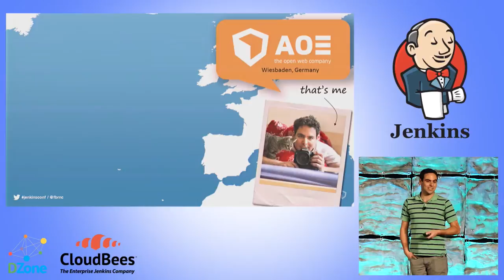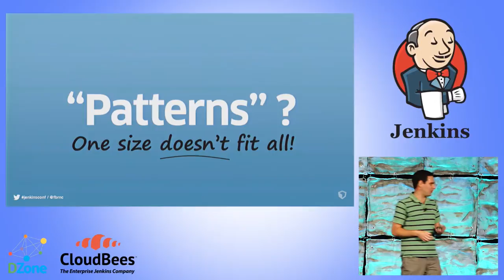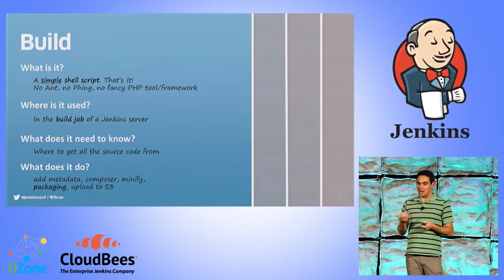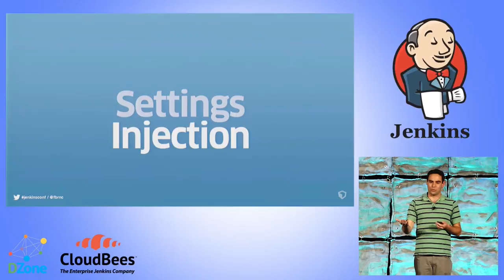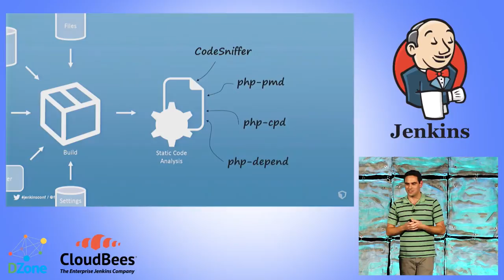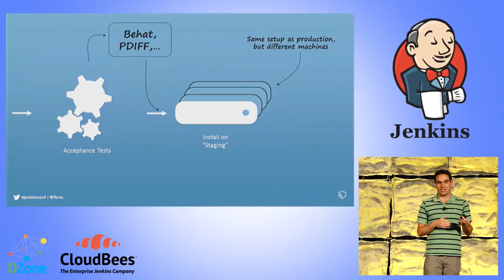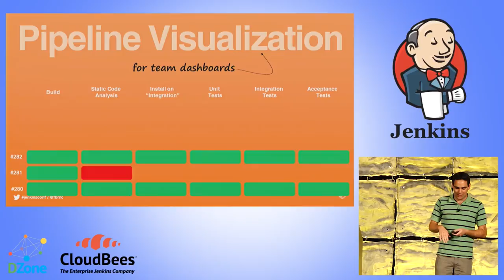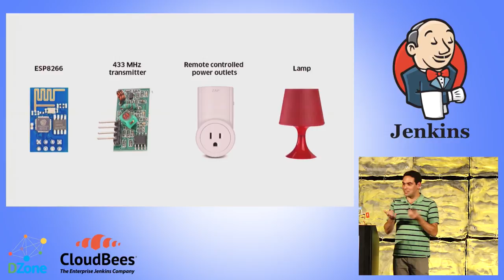Continuous Development and Deployment: Workflows and Patterns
By, Fabrizio Branca
This talk provides a closer look into processes from collaboratively writing code, having it tested automatically and deployed it in a safe and efficient way to multiple server with a push of a button. Learn how to setup solid workflows covering both automated steps for builds, unit and selenium testing as well as manually triggered steps for approval and automated deployments to AWS. Find out how to structure your web project and learn about the underlying deployment patterns.